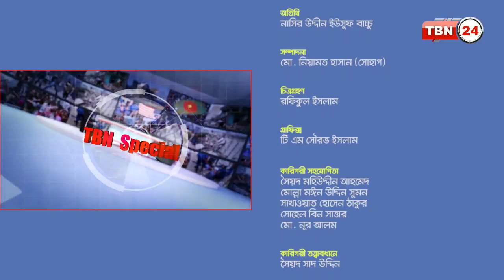TBN24 Special Talk Show Golam Sarwar Harun with Nasir Uddin Yousuf Bacchu